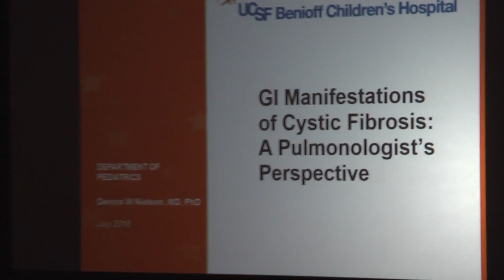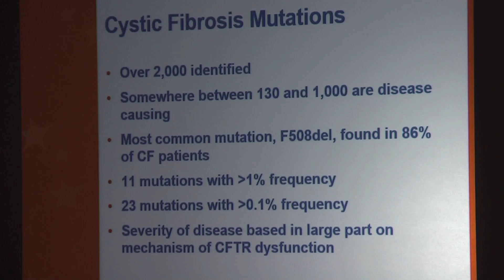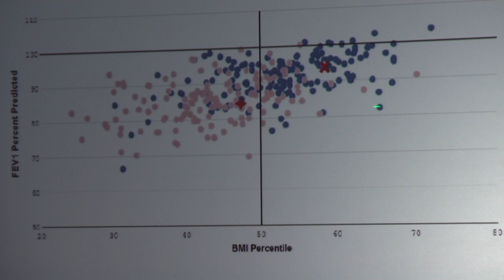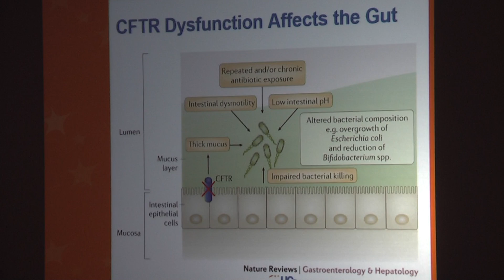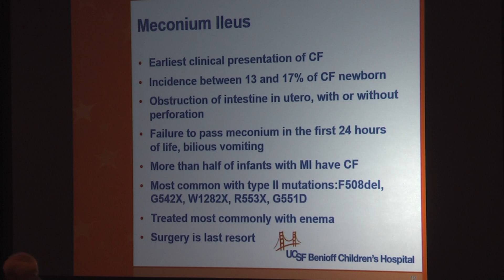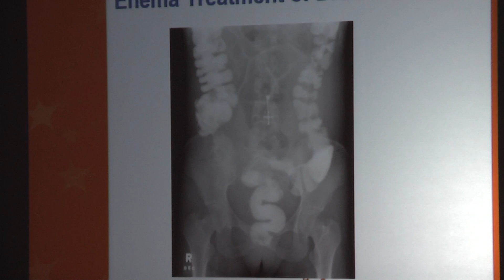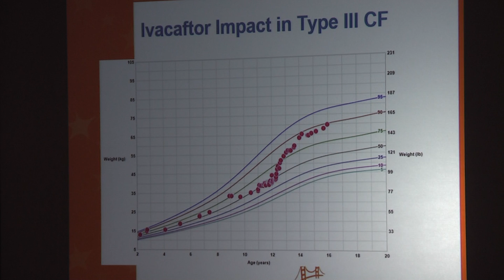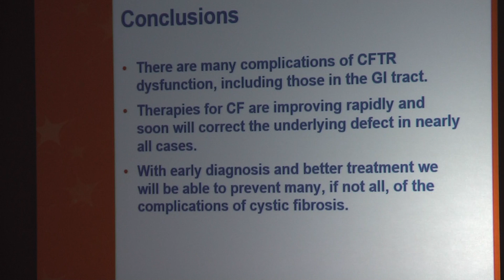GI Manifestations of CF: A Pulmonologist’s Perspective — Dennis Nielson, MD, PhD